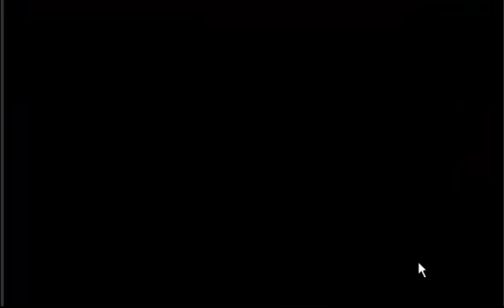Lucky Tower walkthrough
Ragoni